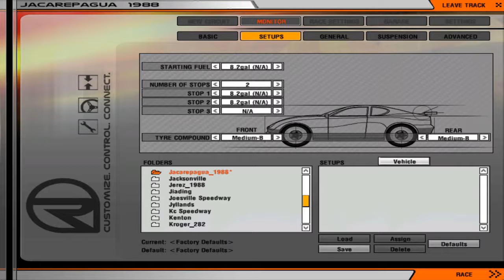GP 1991 F1 Challenge 99 02 100 F1 GRAND PRIX DRIVERS 3